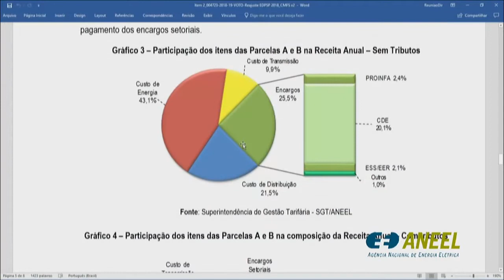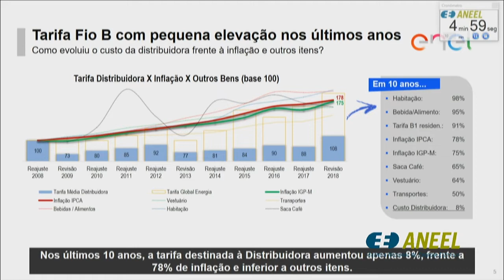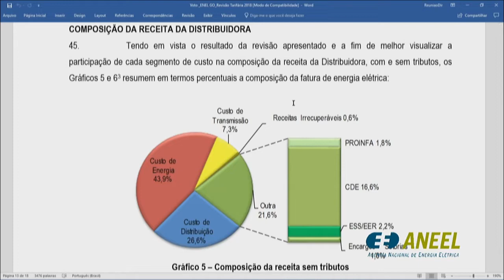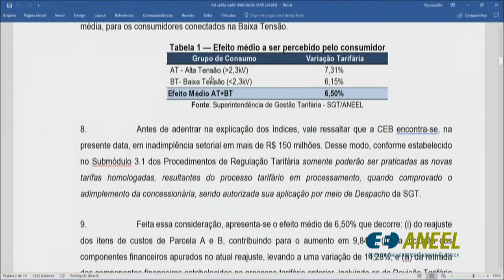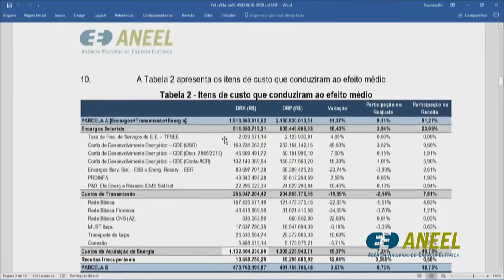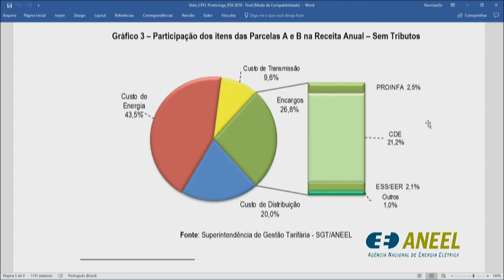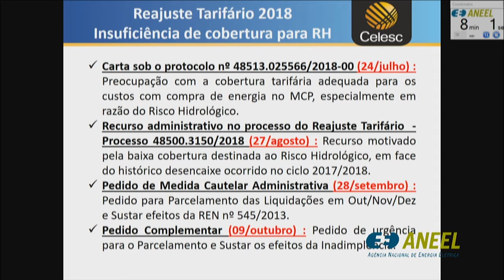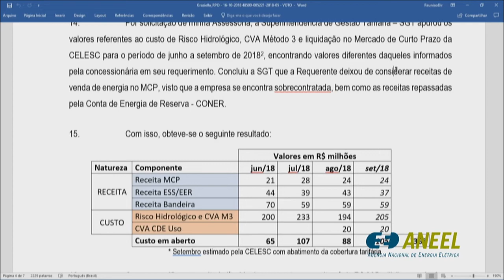38ª Reunião Pública Ordinária ANEEL – 16/10/2018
A 38ª Reunião Pública Ordinária da Diretoria da ANEEL foi realizada no dia 16/10/2018. A pauta da reunião foi composta de 22 itens, sendo que os itens 8 a 22 foram deliberados em bloco. O item 6 foi retirado de pauta. A pauta completa e a ata da reunião podem ser conferidas no sítio da Agência, (ou no menu "A ANEEL" e, posteriormente, "Reuniões Públicas da Diretoria").

Ordem de julgamento:

00:00:55 Abertura

00:04:14 Itens de 8 a 22, deliberados em bloco. Acesse a descrição completa em

00:05:28 Item 2. Processo: 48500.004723/2018-19 Assunto: Reajuste Tarifário Anual de 2018 da São Paulo Distribuição de Energia S.A. - EDP SP. Relator: Rodrigo Limp Nascimento

00:13:38 Item 4. Processo: 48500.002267/2018-64, 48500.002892/2018-14 Assunto: Resultado da Quarta Revisão Tarifária Periódica da Enel Distribuição Goiás e definição dos correspondentes limites dos indicadores de continuidade de Duração Equivalente de Interrupção por Unidade Consumidora – DEC e de Frequência Equivalente de Interrupção por Unidade Consumidora – FEC, para o período de 2019 a 2023. Relator: Rodrigo Limp Nascimento

01:04:29 Item 1. Processo: 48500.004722/2018-66 Assunto: Reajuste Tarifário Anual de 2018 da CEB Distribuição S.A. – CEB-DIS. Relator: Rodrigo Limp Nascimento

01:22:15 Item 5. Processo: 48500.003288/2010-40, 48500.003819/2010-02, 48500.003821/2010-73 Assunto: Recurso Administrativo, com pedido de efeito suspensivo, interposto pela Energimp S.A. em face do Despacho nº 1.442/2018, emitido pela Superintendência de Fiscalização dos Serviços de Geração – SFG. Relator: Sandoval de Araújo Feitosa Neto

01:44:57 Item 3. Processo: 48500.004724/2018-55 Assunto: Reajuste Tarifário Anual de 2018 da Companhia Piratininga de Força e Luz - CPFL Piratininga. Relator: Rodrigo Limp Nascimento

01:55:31 Item 7. Processo: 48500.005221/2018-05 Assunto: Requerimento Administrativo, com pedido de medida cautelar, interposto pela Celesc Distribuição S.A. - Celesc D. Relator: Sandoval de Araújo Feitosa Neto